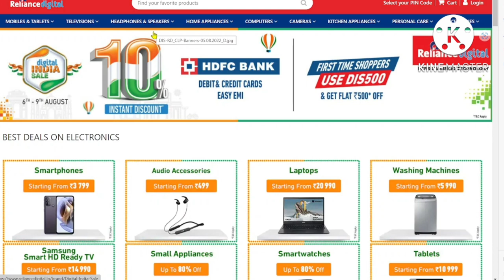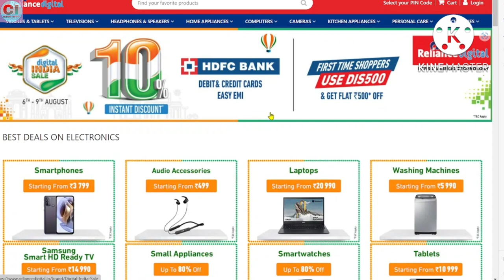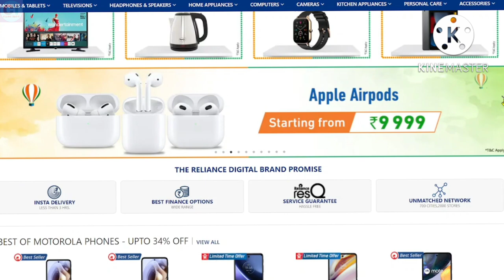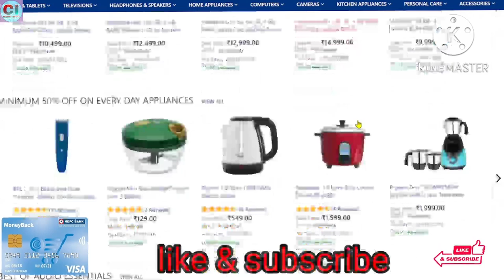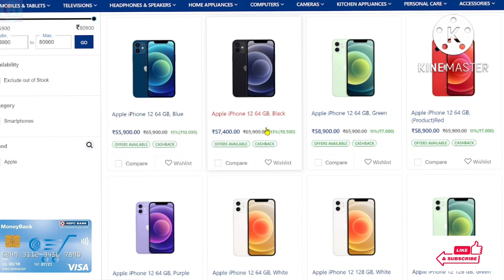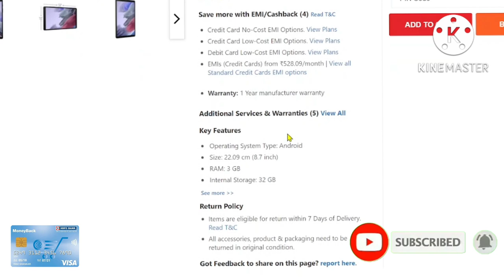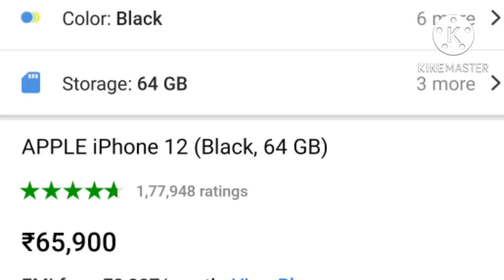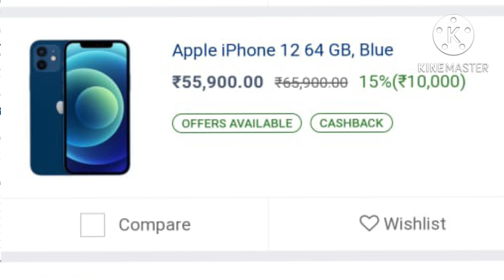reliance digital india sale | India's Biggest Electronics Sale | iphone big offer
reliance digital india sale | I
ndia's Biggest Electronics Sale |
Reliance Digital |
iphone big offer
cardinfo